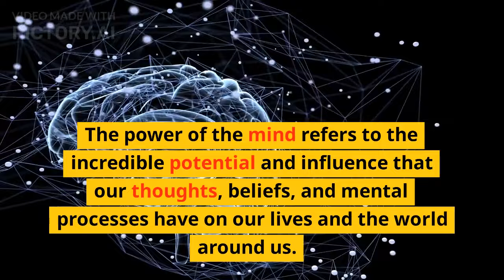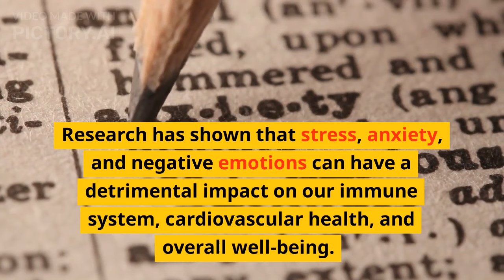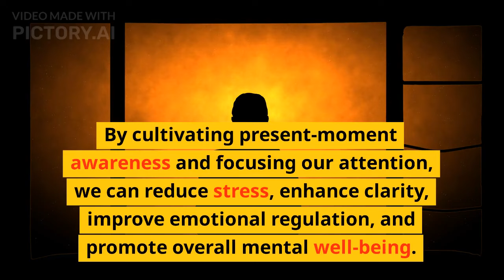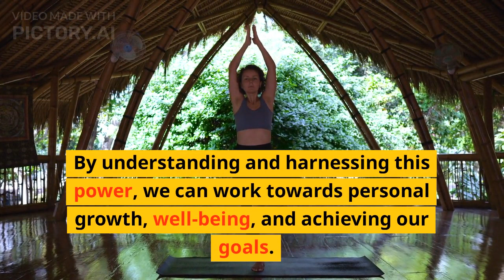The Power of Mind summary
The power of the mind refers to the incredible potential and influence that our thoughts, beliefs, and mental processes have on our lives and the world around us. It suggests that our mindset and the way we think can significantly impact our experiences, behaviors, emotions, and overall well-being.